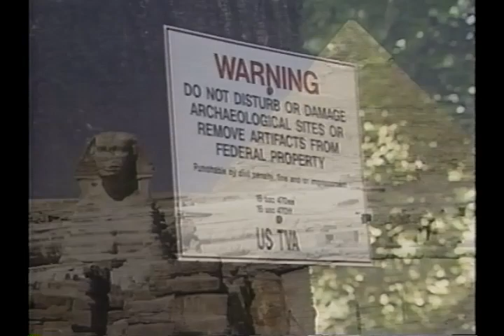What IS Archaeology?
A video about what archaeology is and does made by the McClung Museum of Natural History and Culture as part of their permanent exhibition, Archaeology and the Native Peoples of Tennessee.